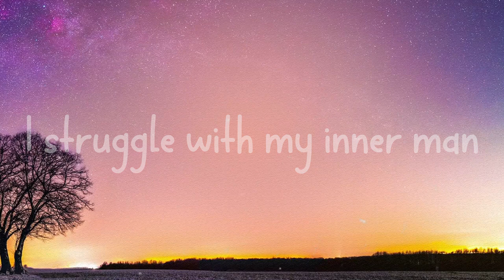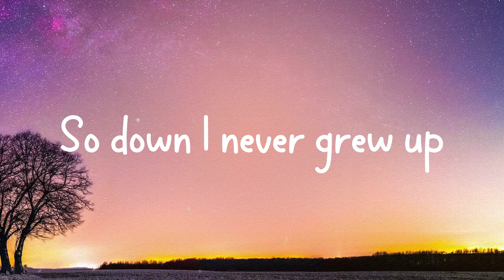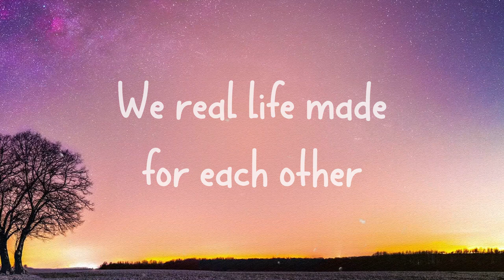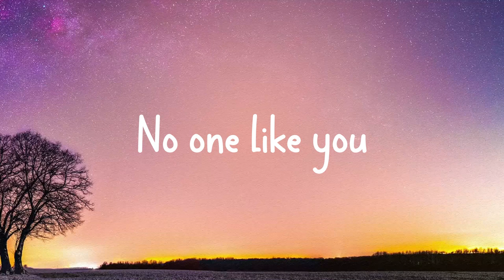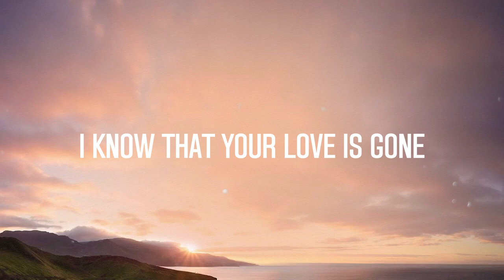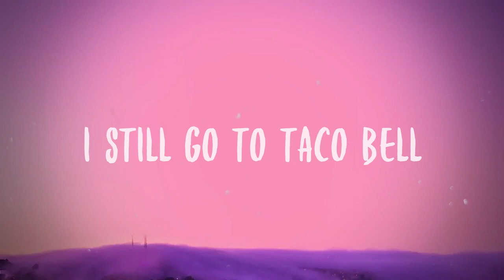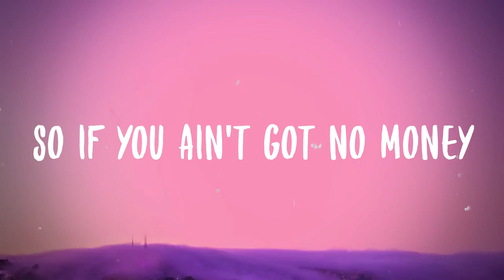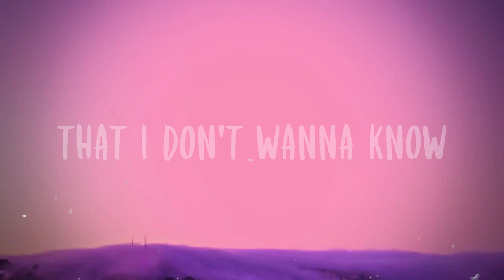Streets - Doja Cat|Lyric Version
Streets - Doja Cat|Lyric Version|💕  I've been goin' through some things
 I struggle with my inner man
 I hustle I'll do what I can
 To get this money
 Don Dada on the
 Don Dada on the beat
 I found it hard
 To find someone like you
 Send your location
 Come through
 Find no one like you
 Ain't nobody 'round here
 On your level
 And baby had to pull me out
 Send your location
 Come through
 Damn papa
 You a rare breed
 No comparing
 And it's mother' scary
 Tryna keep him
 Cause I found him
 Let a ho know
 I ain't mother' sharing
 I could take you to the parents
 Then to Paris
 Plan a mothe' wedding
 You the type I wanna marry
 And keep you merry
 I'll put the ring on
 When you ready
 We play our fantasies out
 In real life ways and
 No Final Fantasy
 Can we end these games though
 You give me energy
 Make me feel lightweight
 When other tryna get
 With my dude and
 When other chickens
 Tryna get in my coop
 Send your location
 Come through